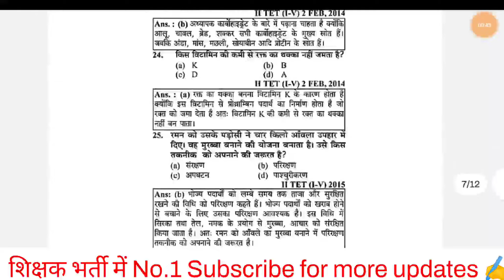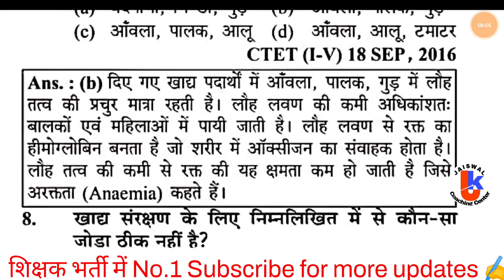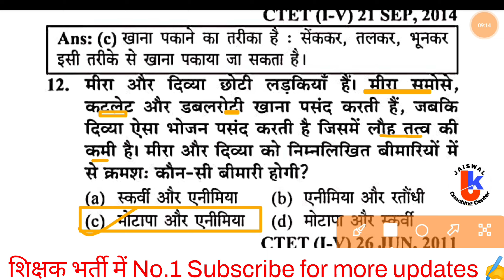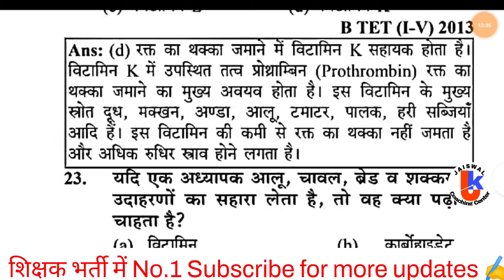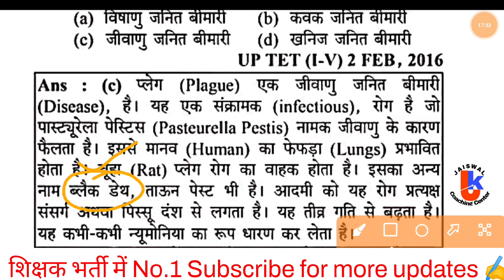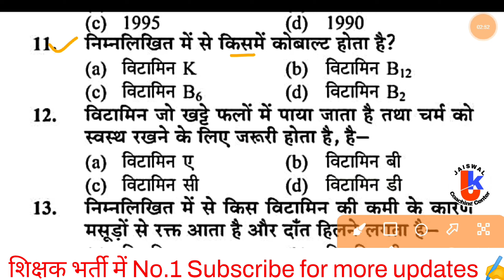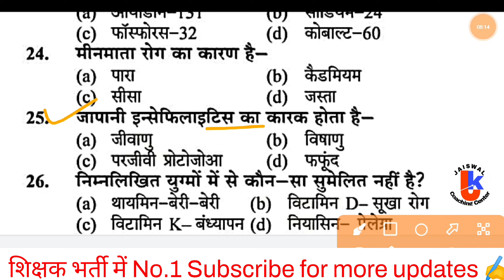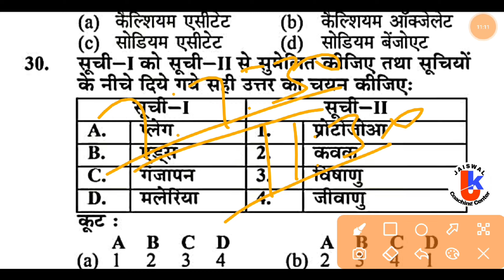ctet july 2024 | ctet paryavaran | class -02 | ctet evs class | ctet paryavaran class 1 to 5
ctet july 2024 | ctet paryavaran | class -02 | ctet evs class | ctet paryavaran class 1 to 5 | ctet paryavaran adhyayan | jaiswal Coaching Center

ctet evs by jaiswal sir
ctet evs previous question papers
ncert evs class 3 4 5
evs previous year question paper ctet
ctet evs classes july 2024
ctet evs class
ctet evs class 1 by jaiswal coaching center

paryavaran adhyayan
guruji world cdp marathon class ctet
ctet evs previous year question paper
adhyayan mantra
teaching pariksha
ctet paryavaran class
ctet environment classes
ctet environment class by
himanshi singh
ctet environment class sachin sir
ctet paryavaran marathon class
ctet paryavaran ki class
chandra institute
ctet paryavaran 1 se 5 class by
sachin sir
ctet paryavaran 1 se 5 class marathon